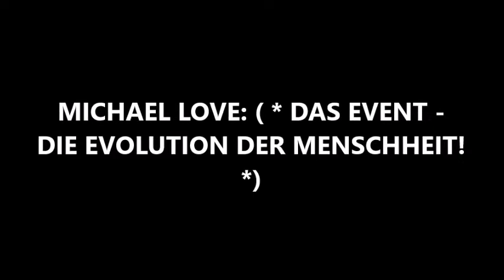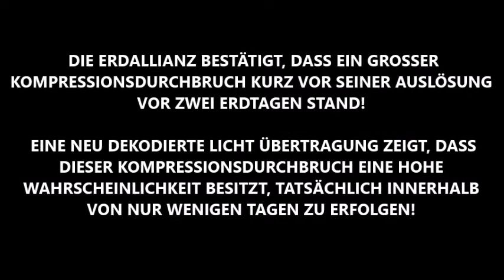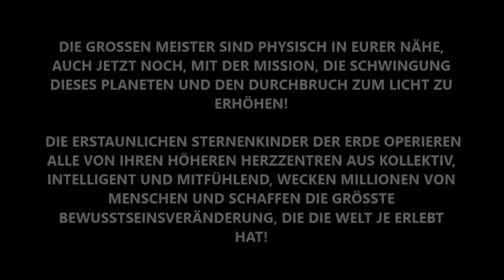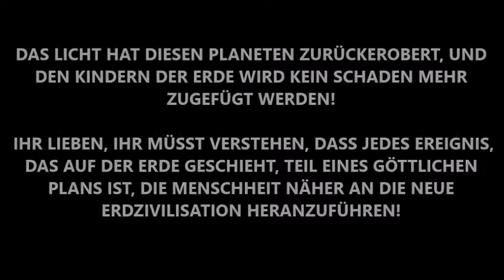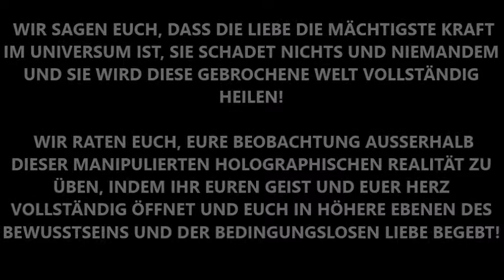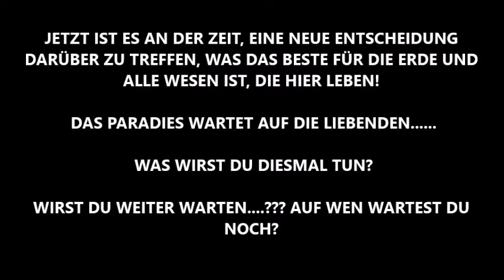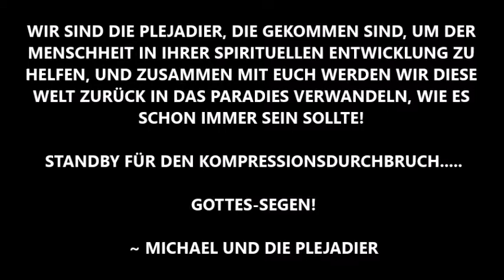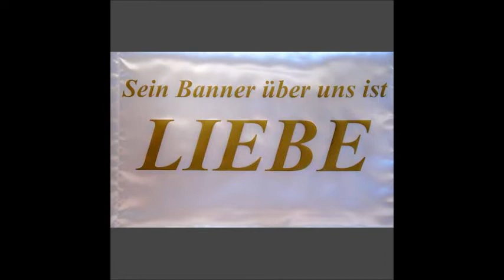Free Spirit Universe. Das Event und die Evolution der Menschheit.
Im Herzens Bewusstsein zu Sein. Amen. Namaste